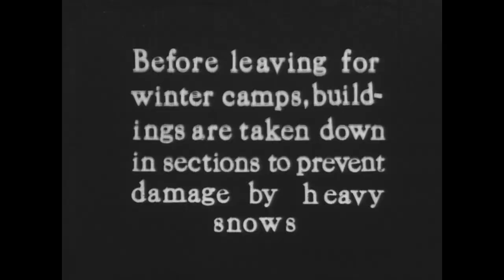Mountain Memories: CCC Camp Construction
During the 1930s there were six Civilian Conservation Corps (CCC) camps at Mount Rainier National Park, including one at Narada Falls (Camp 2). Camps were a mixture of framed buildings and tents, with a mess hall, shower houses, and latrines built as buildings and the kitchen and sleeping quarters in tents. All were wired for lighting and furnished with heater stoves. Camps were vacated in the fall and reoccupied the following spring.

Mount Rainier National Park Archives Footage (mora_24690, excerpt of “Emergency Conservation Work in Mount Rainier National Park”). No audio.